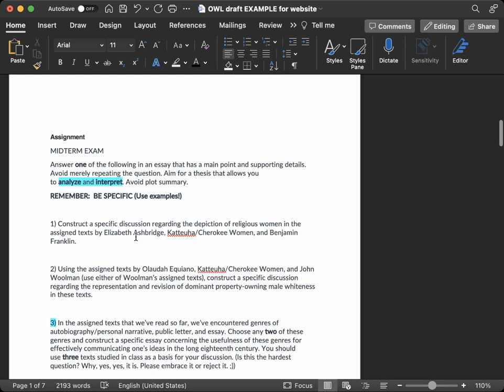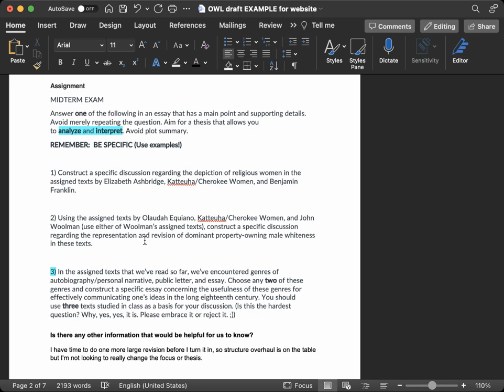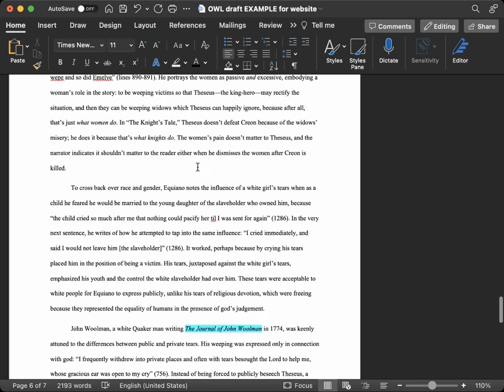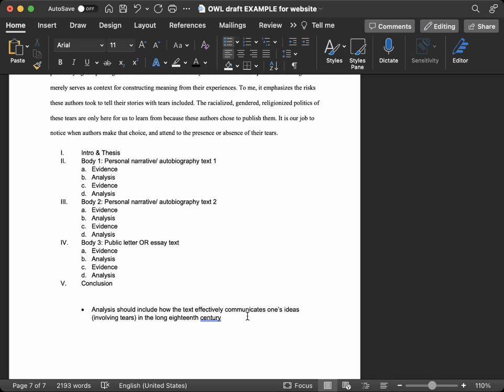Video example of online draft submission feedback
This is an example of what a student might receive after submitting a draft of their work online to the Hacherl Research & Writing studio. The paper being discussed is authored by another Studio Assistant with their consent.